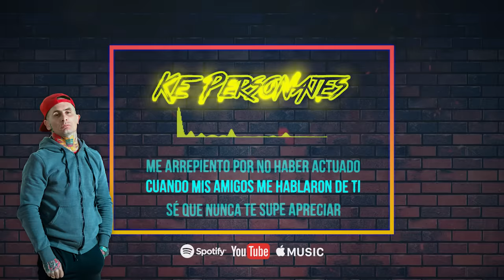Ke Personajes - Justo a Tiempo (Versión Cumbia)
Voz: Emanuel Noir.
Teclado: Joel Brem
Percusión: Sebastián Boffelli.
Güiro: Enzo Martínez.